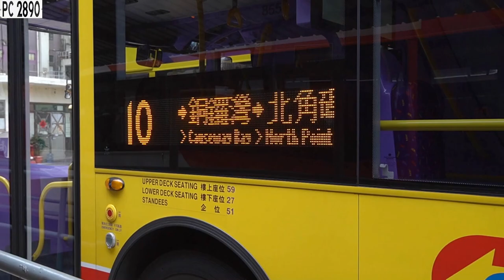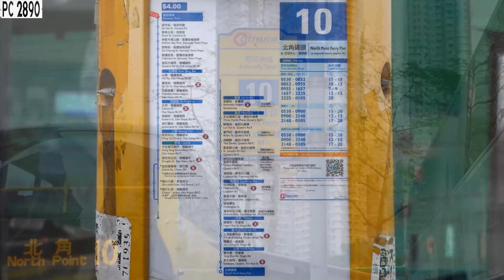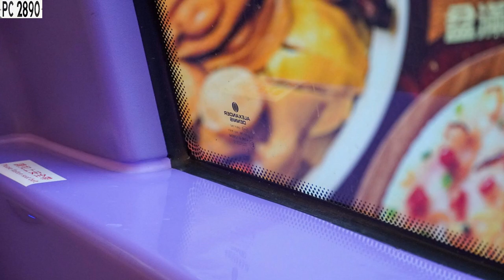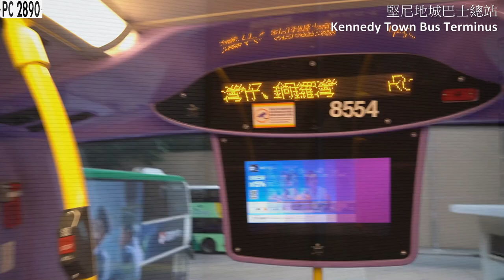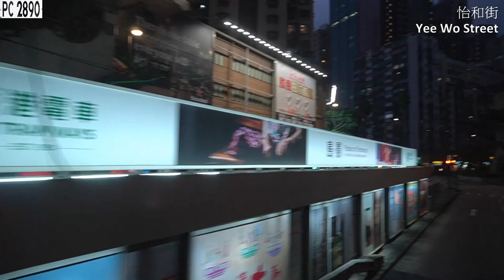(初十益十仔🤤)🇭🇰 城巴 CTB E- #8554 XG6758 @ 10 堅尼地城 至 北角碼頭 Kennedy Town to North Point Ferry Pier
**跳過路線介紹和車輛特寫: 由04:42開始觀看。Travelling scene starts at 04:42**
Highlight: 04:34Back to 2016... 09:22皇后大道西車站已改名New busstop name 15:45混能#8401 TA5575 @ 1 34:34How to say Thankyou^^
一個月前很巧合地在年初十亦即是2月10號乘坐城巴10號線前往北角碼頭。承接#8556 行走788的影片，由於不甘心歐六車的行車表現未如理想，翌日便追捕17:42分堅尼地城開出的686歐六柯打車。
城巴10號線來往北角碼頭和堅尼地城，服務市民往返西區至東區，沿途走線大致與電車軌並行，說是貴一點的黃色冷氣電車也不為過。全程收費由$3.4加至$4.2仍是合理的收費水平，一直都處於高客量水平，混能、歐六新車亦間中出現在本線。三月份大規模收車期間5字系路線全滅(5B & 5X)，堅尼地城總站只剩下10仔是城巴路線了。
得知車長會在柴灣東總站取車便在中午先行來到柴灣，然而這日沒有披上皇后山廣告的富豪B8L而只得#8813，#8554 和#8557，便選擇認命。17:30來到堅城時亦只是#8554 XG6758，未能拍攝現役歐六Facelift中最大車編的#8557。車長到17:42才著車上客，是個狠角色，但在旅程間有踩大油高轉數起步以追回堅城出站時因塞車而失去的時間，重振歐六雄風。只需$4.2便能享受E車級別的服務，雙輪椅位、窗簾，安全帶及USB充電口都表明車輛是最新批次。放工時分的商業區有不少乘客捧場，但大多都不是上班族。流水線加上是平日的繁忙時間故未能快踩，但整體而言客量比想像中理想而路上比較少車。最終用57分鐘到達北角碼頭，與半年前同一班次比較快近12分鐘。車長及後私走至嘉亨灣負責19:30 686的尾班車，我靠步行沿海濱公園回西灣河亦可重遇它和3隻熟悉的小狗XD。農曆二月初十發佈於新曆二月的年初十的旅程，真夠意思。
I rode another EuroVI Citybus Facelift on route 10 the day after 788 riding #8556. It was occasionally the 10th day of the Chinese New Year and February 10th.
Citybus Route 10 runs between North Point Ferry Pier and Kennedy Town, serving the public from the Western District to the Eastern District. The fare for the whole journey was increased from $3.4 to $4.2 but still reasonable, and it has always been at a high patronage level, with hybrid and EuroVI cars appearing occasionally. On March, 5B & 5X services are suspended due to the pandemic, only route 10 was left as the final CTB route at the Kennedy Town.
The driver would pick up the bus at Chai Wan East, but instead of the Queen Hill advertised Volvo B8L, there were only #8813, #8554 and #8557, so I chose to resign myself to my fate. The bus I took was only #8554 XG6758, in the journey the driver drove at a high starting speed to recover the time lost due to traffic congestion at the terminus, reviving the Euro 6 masculinity. For only $4.20, you can enjoy the E class service, double wheelchair zones, curtains, seat belts and USB charging ports are all indicate that the bus is of the latest standard. The business district at the end of the day has a lot of passengers, but most of them are not commuters. This flow line was not as slow as it should have been during the weekday rush hour, the patronage was better than expected and there were fewer cars on the road. Finally, it took 57 minutes to reach North Point Ferry Pier, which was nearly 12 minutes faster than the same departure six months ago. The driver then drove to Grand Promenade for 19:30 686 last departure of the day, I walked along the waterfront park back to Sai Wan Ho and also met it and the 3 familiar puppies XD. Lucky day.

Bus: CTB E- #8554 XG6758 (ADL Enviro 500 MMC Facelift Euro VI (Double Wheelchair Zone Ver.) ZF Ecolife 6AP1700B 12M)
Film Date: (年初十) Thursday 10/2/2022 17:42-18:39
Route: CTB 10 堅尼地城 至 北角碼頭 Kennedy Town to North Point Ferry Pier
Bus Fare: HKD 4.2
Total Travel Distance: 11.3km

17:42 1.堅尼地城 Kennedy Town
17:44 2.西市街 Sai See Street
17:47 3.爹核士街 Davis Street
17:47 4.卑路乍灣公園 Belcher Bay Park
17:48 5.西祥街 Sai Cheung Street
17:48 6.歌連臣街 Collinson Street
17:50 7.堅尼地城游泳池休憩處 Kennedy Town Swimming Pool Sitting-out Area
17:51 8.山道 Hill Road
17:52 9.嘉安街 Ka On Street
17:54 10.西區警署、瑧璈 Western Police Station, Bohemian House
17:55 11.正街、瑧蓺 Centre Street, Artisan House
17:57 12.東邊街、西營盤站 Eastern Street, Sai Ying Pun Station
17:57 13.修打蘭街 Sutherland Street
18:00 14.永安中心、上環站 Wing On Centre, Sheung Wan Station
18:04 15.恒生銀行總行 Hang Seng Bank Head Office
18:06 16.德忌利士街、中環站 Douglas Street, Central Station
18:08 17.皇后像廣場、和平紀念碑、大會堂、展城館 Statue Square, The Cenotaph, City Hall, City Gallery
18:11 18.金鐘站、太古廣場 Admiralty Station, Pacific Place
18:12 19.太古廣場三座 Three Pacific Place
18:14 20.聯發街 Lun Fat Street
18:15 21.廈門街、合和中心 Amoy Street, Hopewell Centre
18:17 22.尚翹峰 The Zenith
18:19 23.聖若瑟小學、鄧肇堅醫院 St. Joseph's Primary School, Tang Shiu Kin Hospital
18:20 24.伊利沙伯體育館 Queen Elizabeth Stadium
18:21 25.禮頓道 Leighton Road
18:22 26.勿地臣街、時代廣場 Matheson Street, Times Square
18:24 27.雲翠大廈 Bonaventure House
18:25 28.邊寧頓街 Pennington Street
18:28 29.維多利亞公園、香港中央圖書館 Victoria Park, Hong Kong Central Library
18:30 30.銀幕街、天后站 Ngan Mok Street, Tin Hau Station
18:32 31.七海商業中心、炮台山站 7 Seas Shopping Centre, Fortress Hill Station
18:34 32.電廠街 Tin Chong Street
18:35 33.糖水道 Tong Shui Road
18:37 34.新光戲院、北角站 Sunbeam Theatre, North Point Station
18:39 35.北角碼頭 North Point Ferry Pier